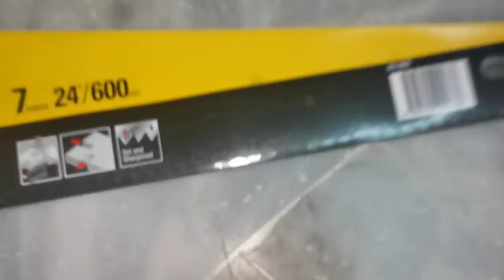stanley plastic handle handsaw hand saw